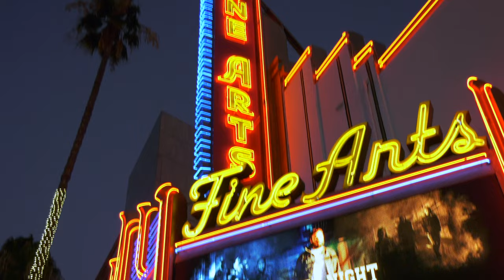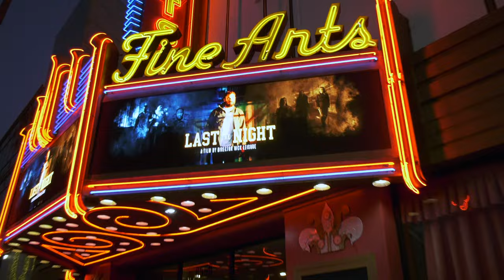Gloria Garayua on Horror Movies Acting Tips | "Last the Night" LA Premiere Red Carpet | 4k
Actress Gloria Garayua interview on the red carpet at the "Last The Night" premiere held at Fine Arts Theatre in Beverly Hills, California USA on Thursday June 30th, 2022 - Interview by Bryanna Reynolds @bryannareynolds